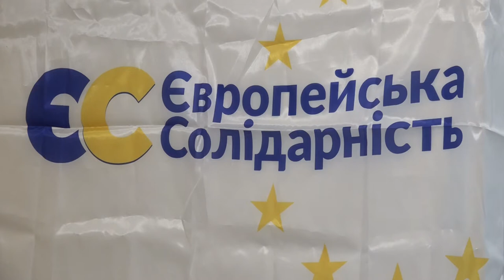У Знам’янській обласній організації “ЄС” вручили членські квитки | телеканал Вітер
Знам’янська команда партії Європейська солідарність збільшилася вдвоє. Членські квитки отримали ще 22 прихильників курсу пʼятого президента України Петра Порошенка. Вручив партквитки керівник обласної організації політсили Сергій Коваленко.